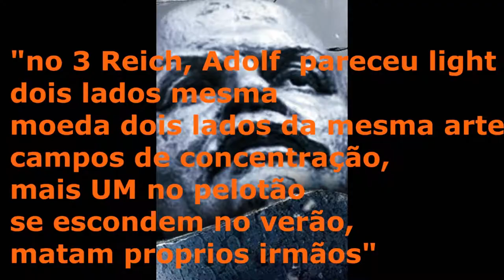Cotardz Matthew - DICTADURA & Pelotão de Fuzilamento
01- Intro
02 - You're a Communist
03 - The KGB IS Trying to Kill me
04 - Dezinformatsia
05 - Death Caravan
06 - This Is Extremely Dangerous To Our Democracy
07 - Holocausto Revolucionário
08 - Exército Vermelho
09 - Policial Police
10 - Açougueiro Soviético, Açougueiro de Rostov
11 - Dictadura & Pelotão de Fuzilamento
12 -Jogar Camaradas
13 -Cocaína Global
LETRA:

Praga vermelha que infestou na Venezuela
 CAMARADA Chávez subornou  as sentinelas
operação não é secreta  já foi descarada
genocídio contra a população totalmente  desarmada

acabada, amargurada, passando fome
comunismo é seu maldito nome
deveria ser infame mas abriram as portas
AS FARC FAZ o comando do caminho drogas

com o foro de São Paulo, criado por Fidel
mando paro o FUZILAMENTO conspirador será réu
a meu deu céu malditos comunistas
Kant, avante, ideias  materialistas

só mais uma idea suicida só mais um assassino
quando Marx entra, começa o extermínio
El Paredon já política de estado
um açougueiro em cada metro quadrado

"no 3 reich, Adolf  pareceu light
dois lados mesma moeda dois lados da mesma arte
campos de concentração, mais no pelotão
se escondem no verão, matam próprios irmãos"

O inferno soviético perpetua ate os dias atuais
olhem para o Vladmir e veja o que faz
não tem noção real desse perigo
perseguir opositores, apagados no reino unido

cuspiram na tradição reescrevem a historia
ditadores narcisistas mais um bando de escoria
constroem suas estátuas querem sua gloria
derrubaram do caminho que atravessa Trajetória

notória, espalham suas guerrilhas
tomaram de assalto toda academia
mais um pra família mais pra saldar genocida
de Holodomor a Guevara  passagem só de ida

ESTRATÉGIA REVOLUCIONÁRIA mudam suas vertentes
no século XXI escravizavam  nossas mentes
propaganda na tv, em todos meios de comunicação
mais uma vitima da teologia da libertação